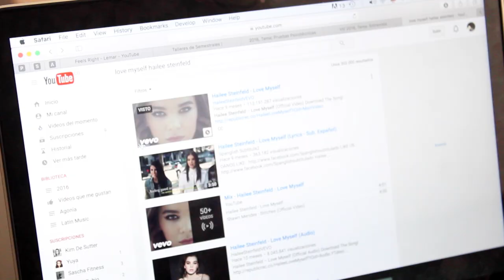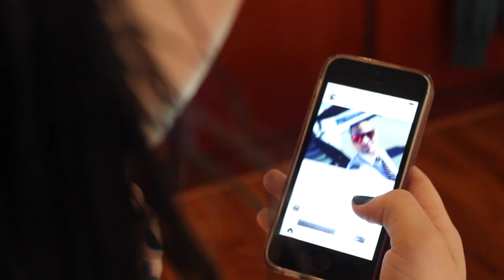RUTINA DE LA MAÑANA | Kim De Sutter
Quiero que conozcan mi rutina de la mañana. Estos son los pasos que hago casi todos los días dependiendo del tiempo que tenga. Cuéntenme en los comentarios cómo es su rutina y qué hacen diferente. Espero les guste.

La ganadora del concurso del cepillo, la agenda y los dos mugs de Escríbeme fue Sylvia Salamanca
¡FELICITACIONES!